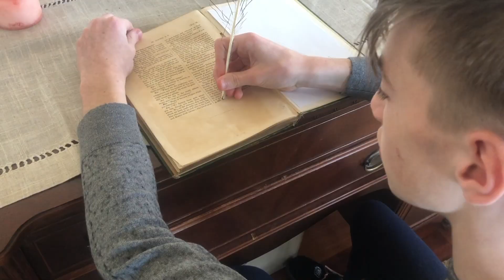How do you pickup the threads of an old life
Though back in the Shire, Frodo realises that his physical and mental wounds from the quest will never fully heal.